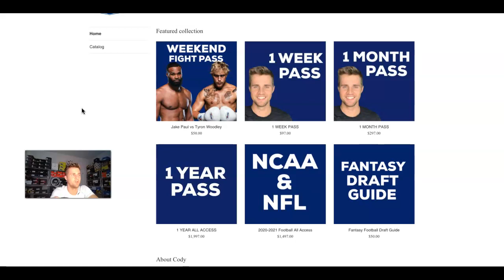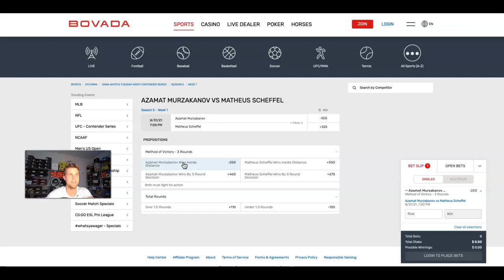8/31/21 UFC Best Bet Free Pick